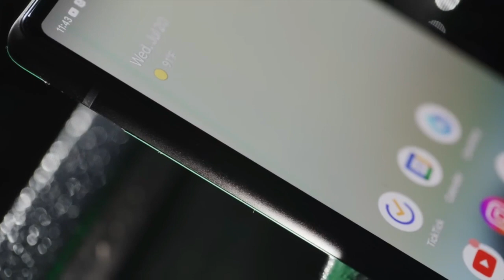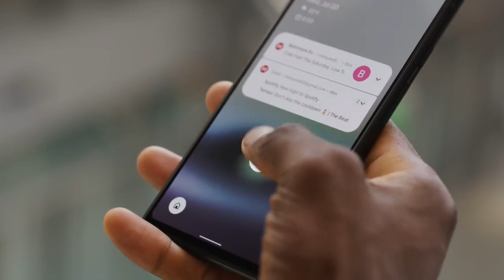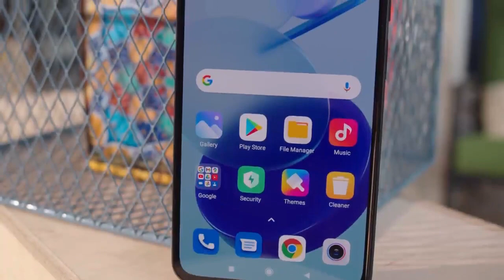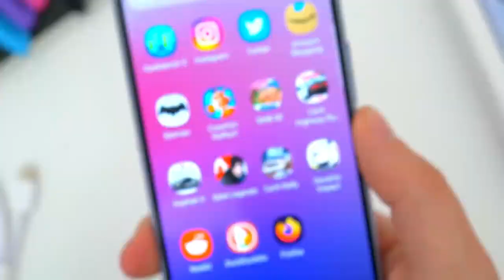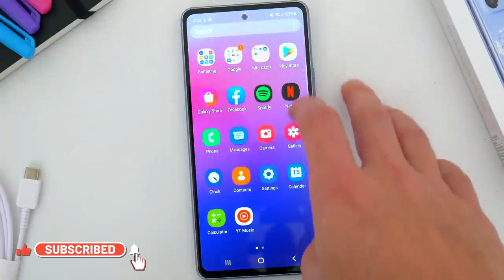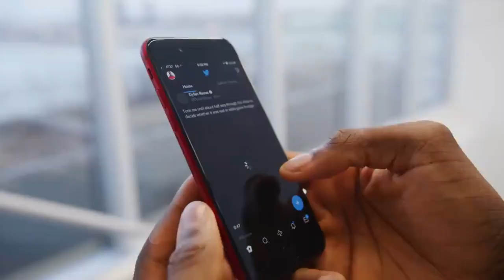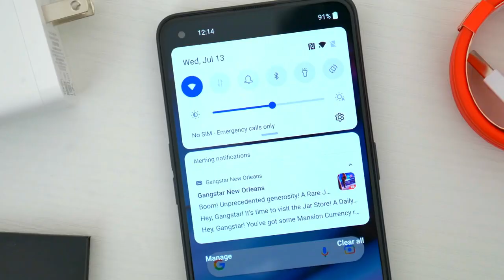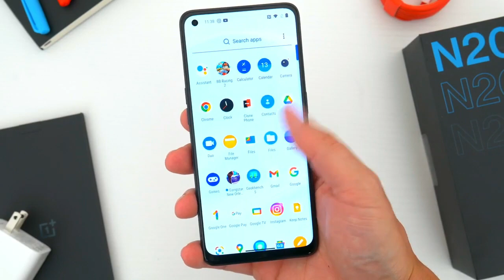5 Top Phones Under $500 with Premium Features in 2024!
Experience Premium Features on a Budget: Top 5 Phones Under $500 in 2024" - In this video, we're exploring the most affordable yet feature-packed phones you can buy in 2024
Google Pixel 6a
Xiaomi Mi 11 Lite 5G
Samsung Galaxy A53 5G
Apple iPhone SE (2022)
OnePlus Nord N20 5G